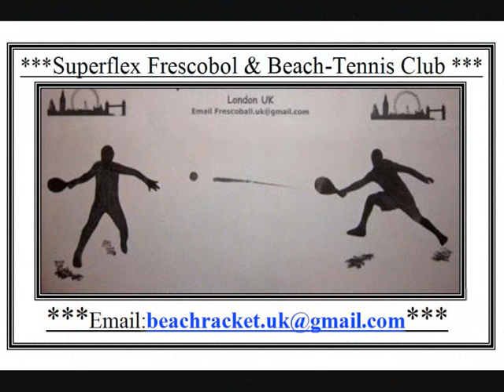Rackets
Clapham Rackets